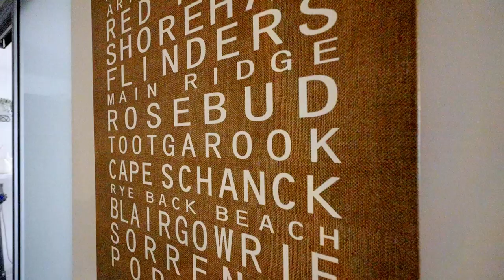RT Edgar - 4/33 Johnston St Port Melbourne